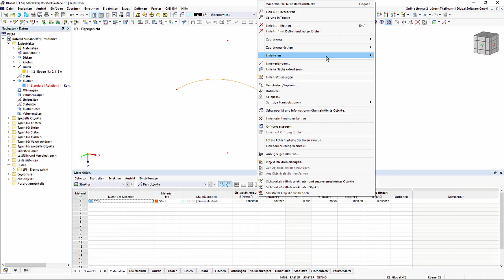FAQ 005250 | Ich möchte eine rotationssymmetrische Fläche in RFEM erzeugen. Die Rotationsfläche w...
Frage:
Ich möchte eine rotationssymmetrische Fläche in RFEM erzeugen. Die Rotationsfläche wird jedoch nicht erzeugt. Woran liegt das?

Antwort:
Bei Rotationsflächen in RFEM 6 ist stets darauf zu achten, dass sich die Begrenzungslinie und die Rotationsachse nicht kreuzen. Anderenfalls ist die Rotationsfläche fehlerhaft und kann nicht erzeugt werden.
Eine Möglichkeit, die Fläche zu erzeugen, besteht darin, die Begrenzungslinie am Schnittpunkt mit der Rotationsachse zu teilen. Am gezeigten Beispiel muss dazu die Bogenlinie einmal mittig geteilt werden.
Nach dem Teilen der Begrenzungslinie und dem Beheben des Eingabefehlers erzeugt RFEM automatisch die eingegebene Rotationsfläche.